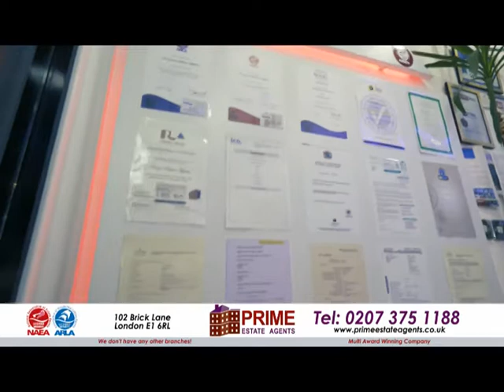Property Show with Kazi Arif on 08.07.19